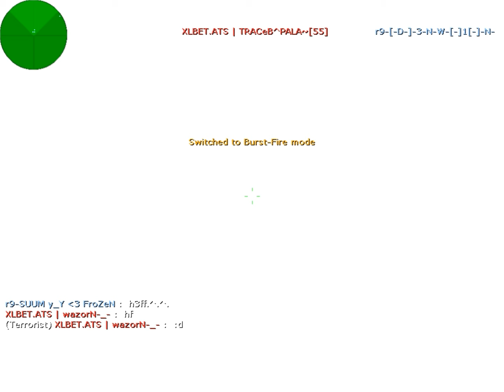Friis vs. Round 9 @IOL 2008 Qual.